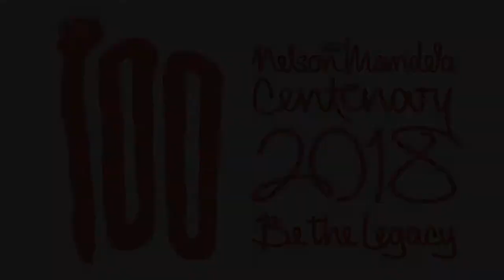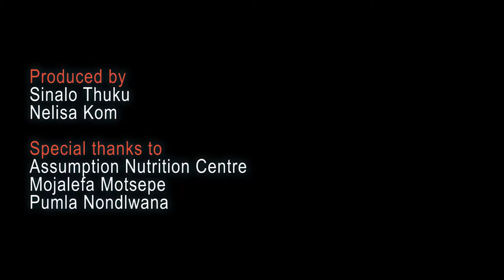Trading Live: Making chess moves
A Trading Live event where students from the Rhodes University Chess Club played games and taught children at the Assumption Nutrition Centre how to play chess. Children were happy to be taught the game as it taught them many things including how to use your mind.

Report by Sinalo Thuku & Nelisa Kom